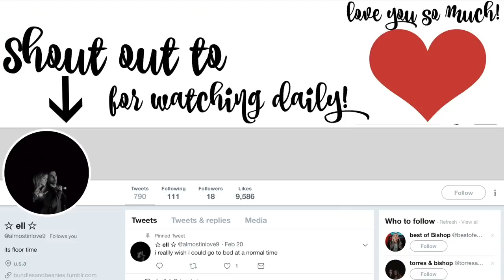Sutton's First Time At Volcano Bay (Water Park)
We're going to the water park! Sutton has never been and we are so excited to see how he reacts to water. Jackson and Landon are screaming out of excitement. So is Khoa. Actually... I think he's crying? Yupp he's crying. Whatever, there will be ice cream there so I'm sure he'll be fine. Enjoy!

Keren: kerenswanson
Khoa: kuhwahh

SHOP THIS VLOG:
Keren's Vacuum Cleaner:
Khoa's Projector:
Brown backpack
OUR GEAR: